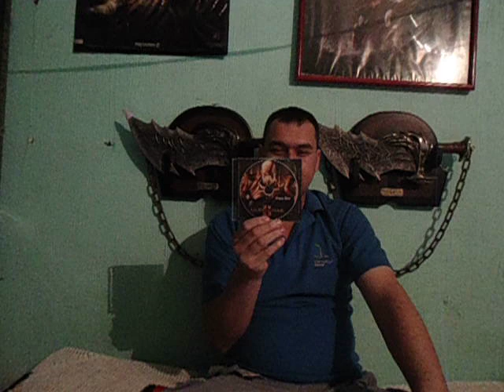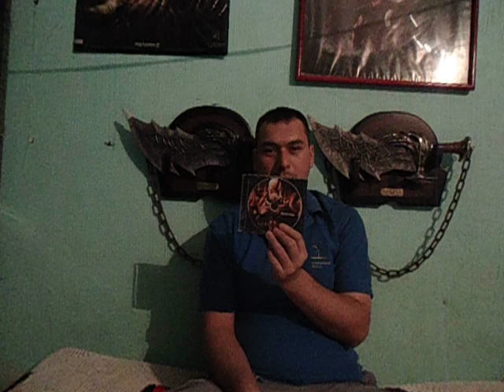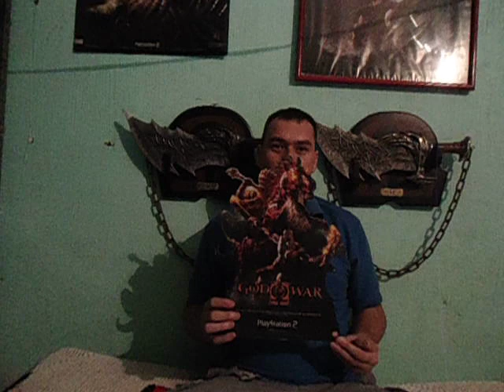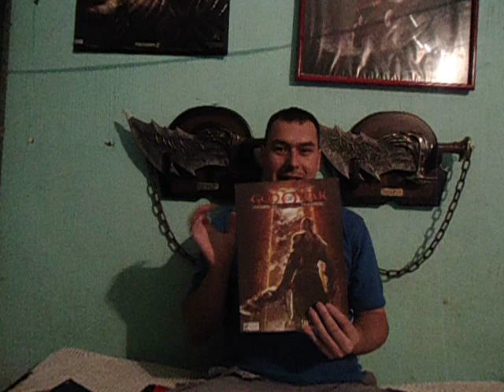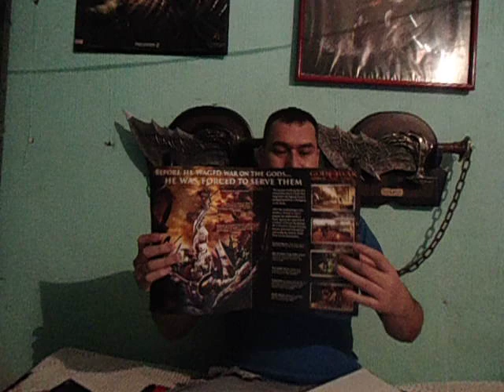God of war top 9 of the rarest promotional items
Hola ¿Como están comunidad de youtube? El día de hoy les traigo otro vídeo de tops, esta vez de artículos promocionarles, que lo disfruten.